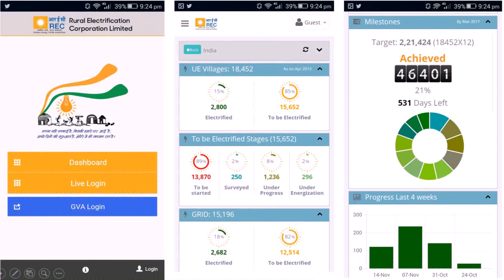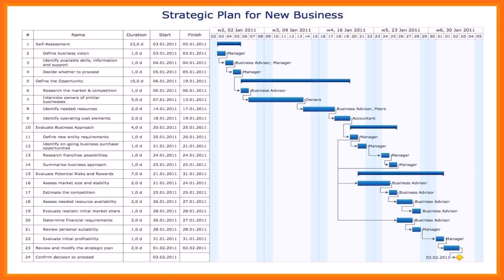Indian House Plans App